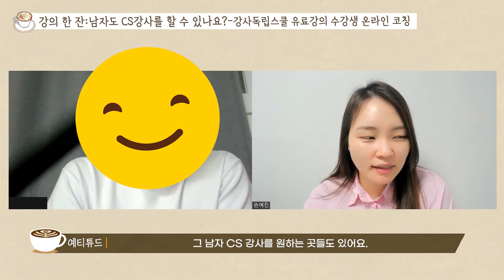남자도 CS강사 할 수 있을까요?